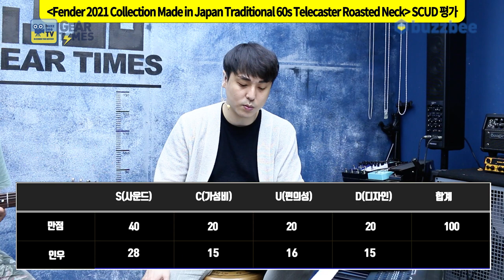[GearTimes 3197회] 펜더 Fender Japan 2021 Collection Traditional 60s Telecaster Roasted Neck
펜더 Fender Japan 2021 Collection Made in Japan Traditional 60s Telecaster Roasted Neck

0:00 오프닝
5:19 스펙(Spec)
6:08 사운드 테스트 (Sound test)
10:34 시연 (Demo)
12:19 한줄평
13:06 점수